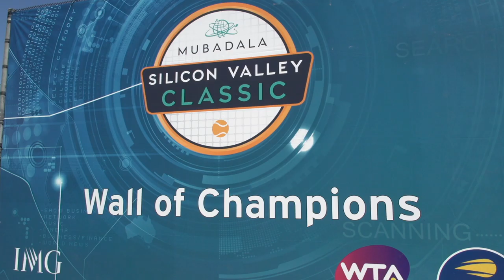SJSU Night MSVC